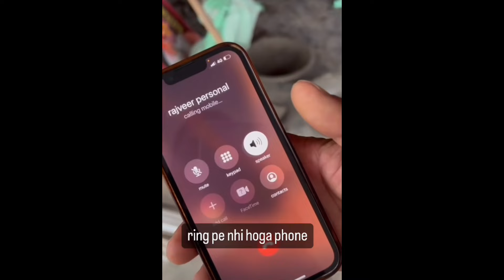Serious😨!Rajveer Fitness Series vs Rajat Dalal Scripted Controversy